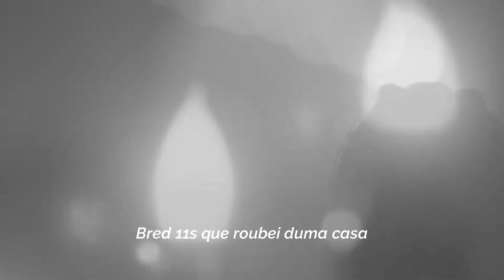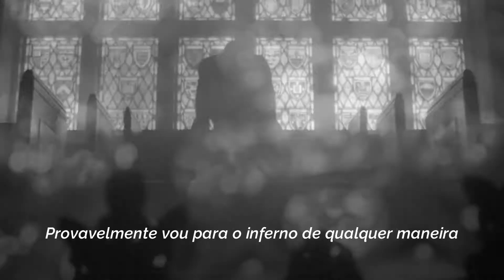Vince Staples- fire (LEGENDADO)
WIC(Women, infants and Children), programa para grávidas de baixa renda.